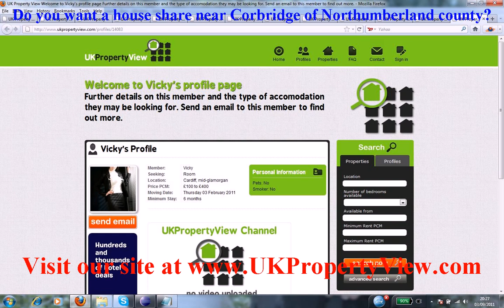House Share Corbridge | Roommates Northumberland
Do you want a house share near Corbridge of Northumberland county?. Are you a potential room mate and want to find similar people close to, Corbridge then ukpropertyview can help you with this. We have many properties, rooms, flats, and accomodations listed now near Corbridge and you can rent or buy house shares or properties when coming to visit us at our offices. We have made many tenants happy near Corbridge.